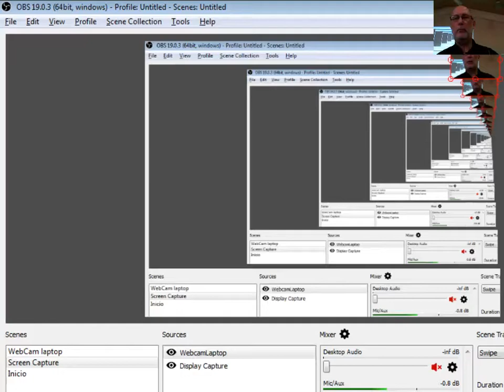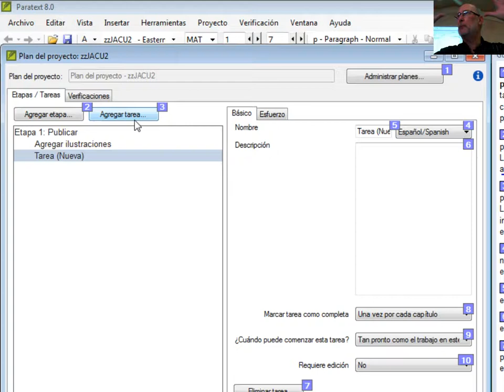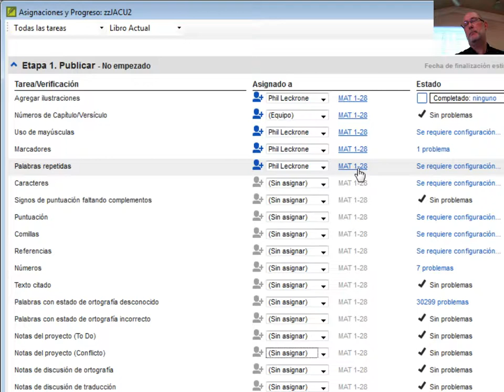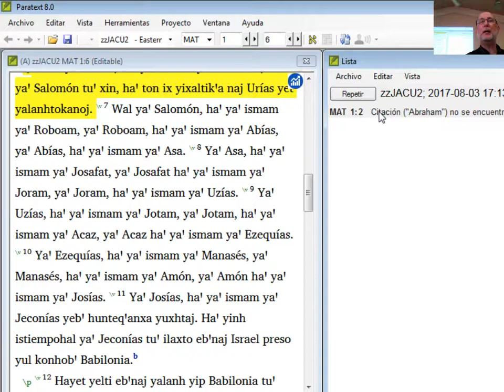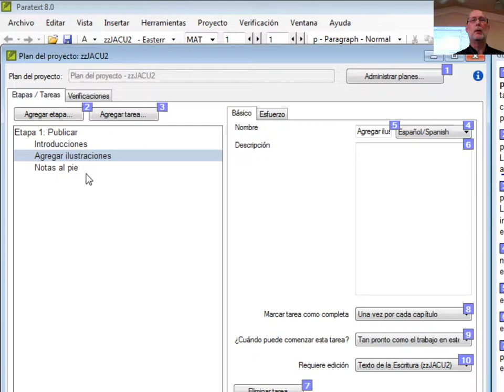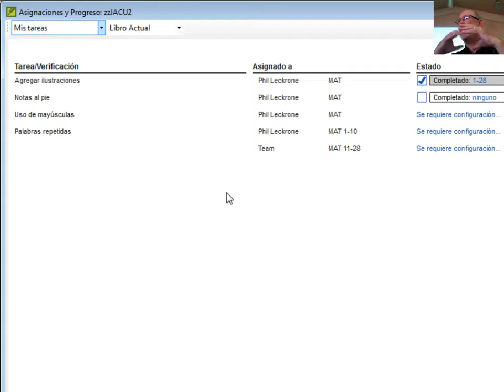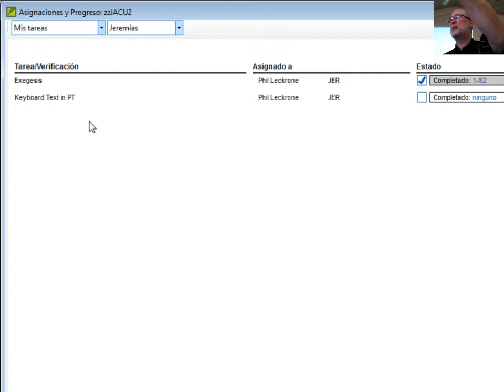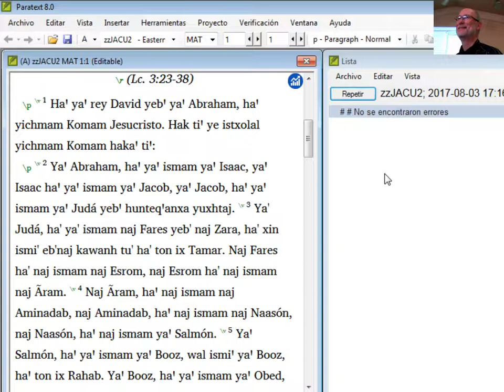10.5 - Plan del Proyecto - Preparando para publicación - 31 de julio de 2017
Este taller se llevará a cabo en Oaxaca, México. El objetivo del taller es ayudar a varios equipos a prepararse para su publicación. También estamos entrenando a varias personas para poder asistir a futuros equipos.